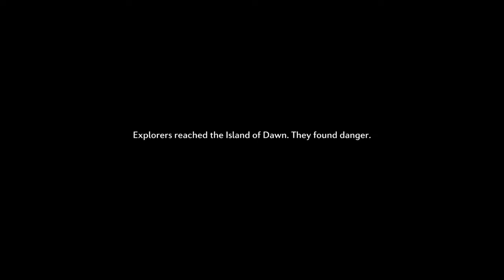TERA Let's Play | w/Herp & Derp | Part 1 | "Creepy 9-Year-Old's"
Huzzah! Harp-de-Derp Gaming bring you the Tera Open Beta!

It really does help out budding commentators like our selves.